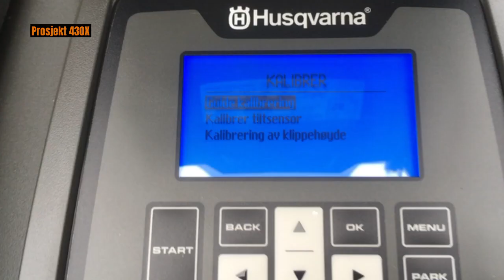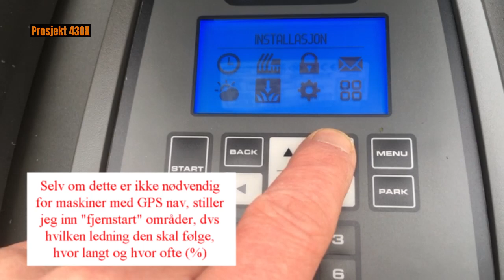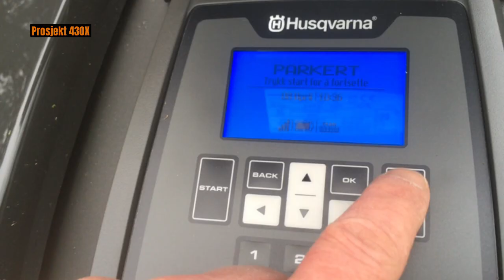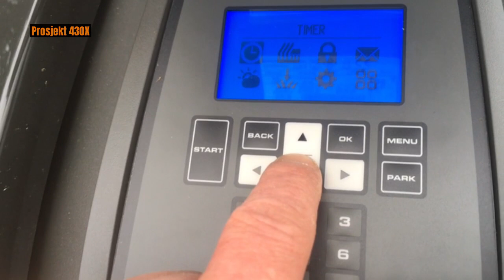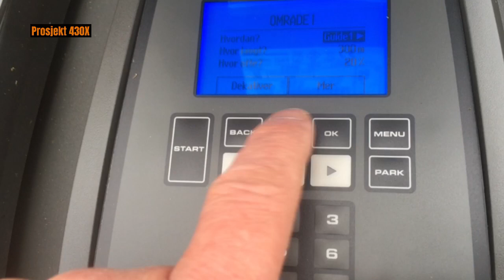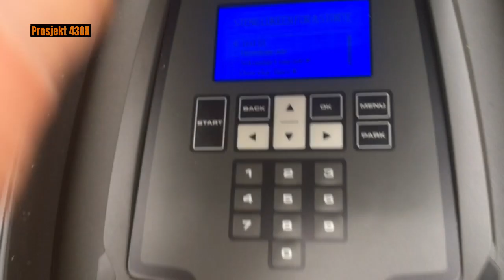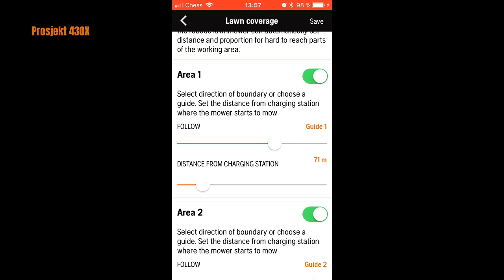Jomfruturen Prosjekt 430X